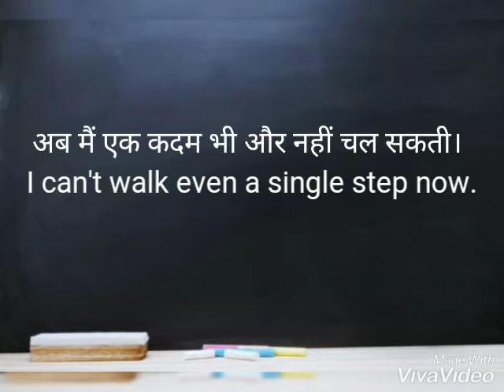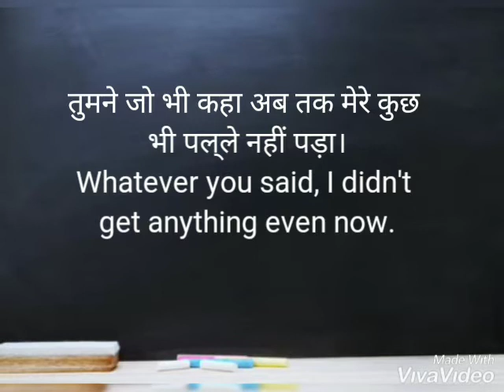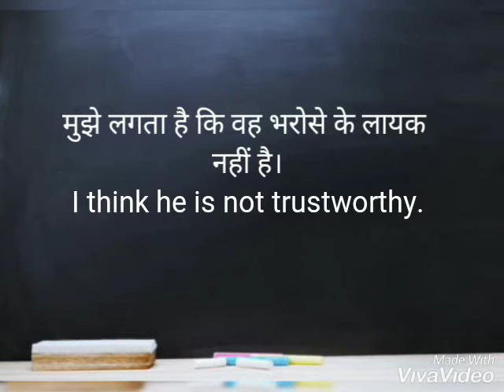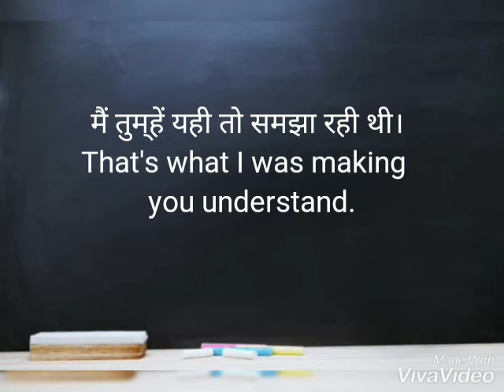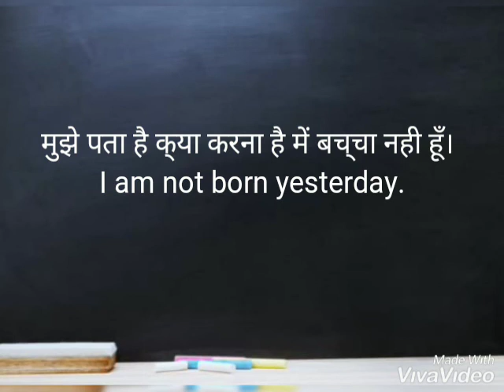Useful and interesting Daily Use English Sentences||रोजाना बोले जाने वाले उपयोगी अंग्रेजी वाक्य